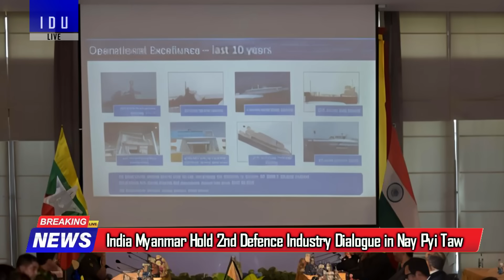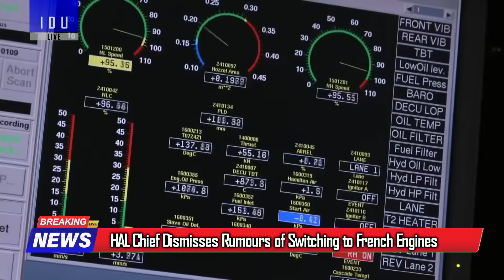Indian Defence Updates : Agni-6 12000 Km ICBM,TATA vs HAL AMCA,2nd Tejas Mk2 Assembly,113 F-404 Deal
1. IAF Bids Farewell to F-16 Slayer 'MiG-21' After 62 Years
2. India is Reviving Two Advanced Landing Grounds in Ladakh & Arunachal
3. Trump Rubio Meet Pakistan PM and Army Field Marshal at White House
4. Trump Announces 100 Per Cent Tariff On Imported Pharmaceuticals Without US-Based Manufacturing Plants
5. India Myanmar Hold 2nd Defence Industry Dialogue in Nay Pyi Taw
6. Hyderabad T-Works to Build Fighter Jet Simulators, Cut Imports
7. HAL GE To Sign $1 Bn F-404 Engine Deal Next Month
8. Indian Navy Seeks Local 5MW Electrical Propulsion Motor for P-76
9. MoD Ends DPSU Monopoly : DPM-2025 Shifts to Open Tenders for Ammunition & Shells
10. DRDO Hands Over Electronic Pilot Simulator to ADA, Boosting AMCA and Tejas MK2
11. India Secretly Advancing agni6 12000 km ICBM to counter DF-41
12. 2nd Tejas Mark2 Prototype Assembly to begin by 2026
13. Tejas Mk2 Rollout March 2026, Second Prototype on Jig by End-2026
14. HAL Chief Dismisses Rumours of Switching to French Engines for Tejas MK2, Affirms GE Negotiations on Track
15. Tata and Kalyani Sidestep HAL, Eye Independent Bids for amcafighterjet